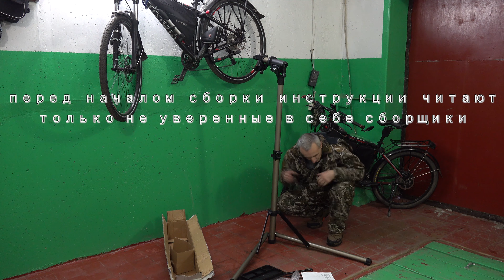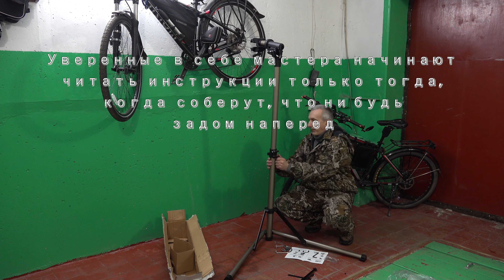Стойка для ремонта велосипедов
Здравствуйте, я перешёл на РУТУБ, название канала тоже. Все новве видео там. Жду всех на РУТУБЕ. Я Мы и Мир вокруг.
Стойка для ремонта велосипедов ROCES RS-100.
вес 5,7 кг, нагрузка 60 фунтов (27,2 кг)